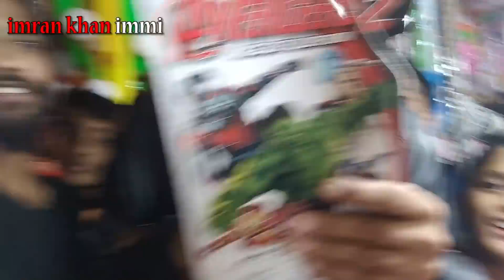Vlog At Mela With Team Kiraak || Imran Khan Immi | Vlogs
Hey guys! Check me out as I travel through the Mela along with the Kiraak Hyderabaiz crew!

👉Imran Khan immi
👉kiraak Hyderabadiz
👉Shehbaaz Khan

Follow me on 👇
👉As Imran Khan immi